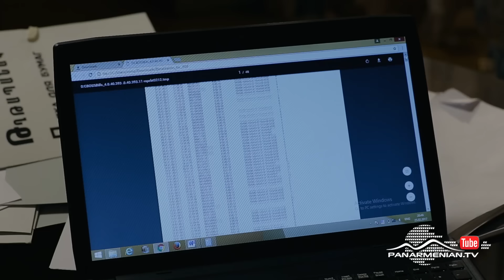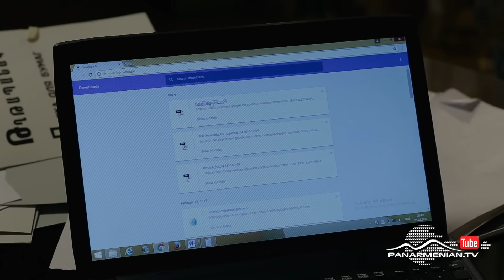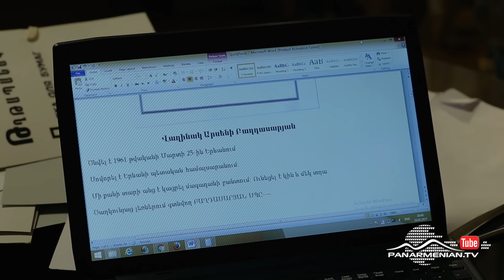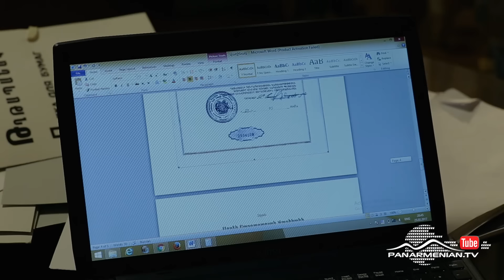Քավարան, Սերիա 18 / Purgatory / Qavaran